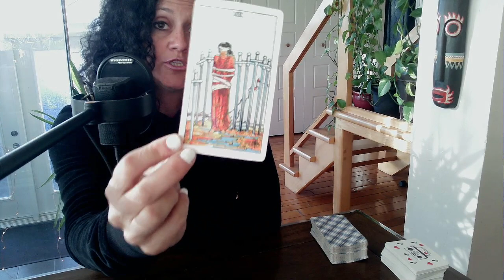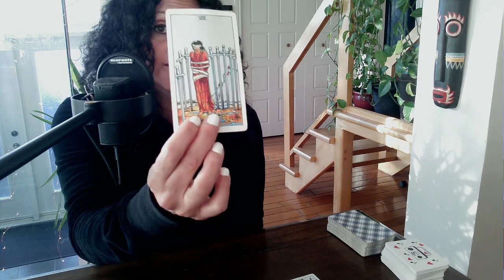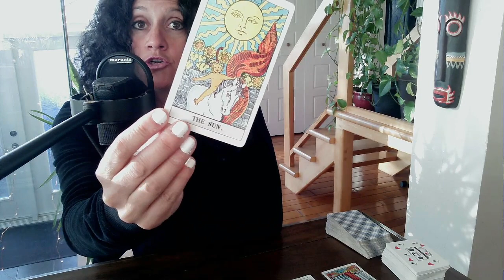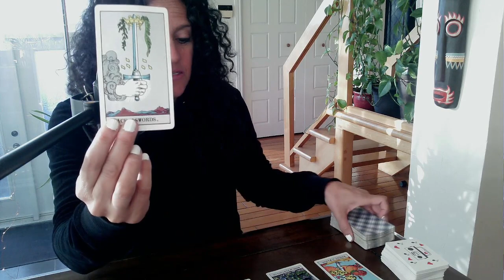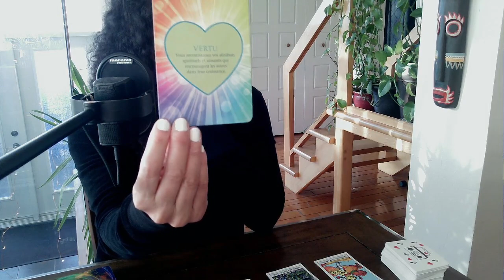♥️ Verseau en Amour | FJ | ÂS | Liens d’Âmes le 8 Mai ♥️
Sandra xx

ou

Je vous partage le lien à mon amie Jade.